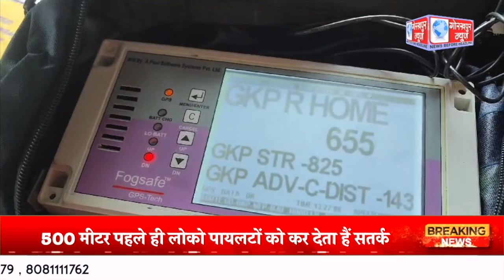सभी ट्रेनों में लगेगी फॉग सेफ डिवाइस, यह डिवाइस सिग्नल के 500 मीटर पहले ही लोको पायलटों को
कोहरे के दौरान भी ट्रेनों के संचालन में कोई बाधा न आए, इसके लिए सभी ट्रेनों में लगेगी फॉग सेफ डिवाइस, यह डिवाइस सिग्नल के 500 मीटर पहले ही लोको पायलटों को कर देता हैं सतर्क, डिवाइस के लगने के बाद ट्रेनों को 75 किलोमीटर प्रति घंटे की स्पीड से दौड़ेंगी ट्रेनें,